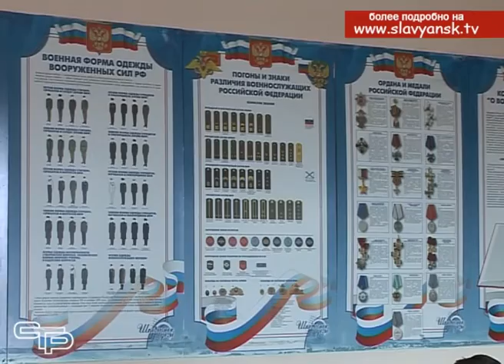Эксперимент раздельного обучения проводится в 16 школе